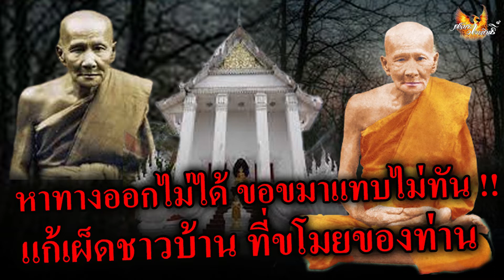รวมปาฏิหาริย์ รายสัปดาห์ - ฟังยาวๆ 1 ชั่วโมงเต็ม